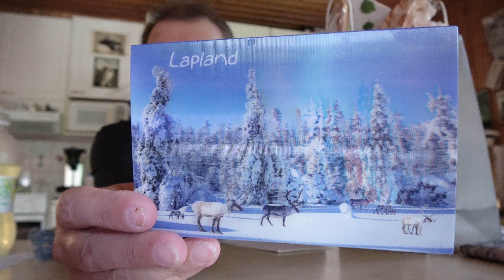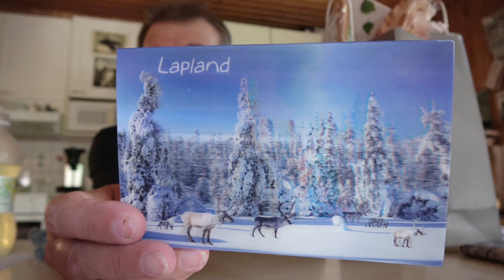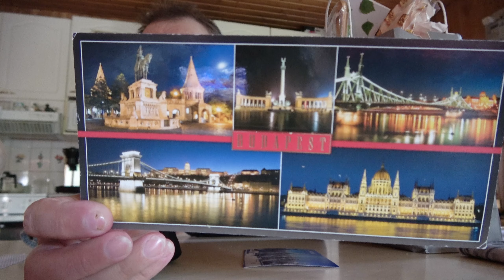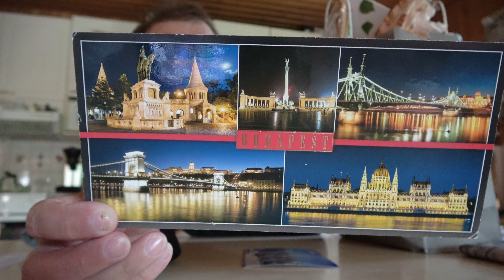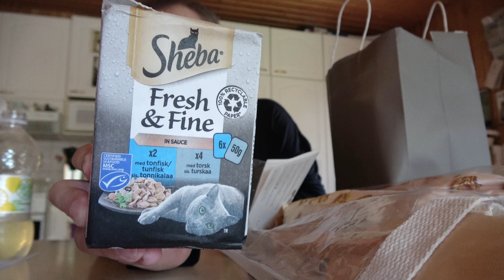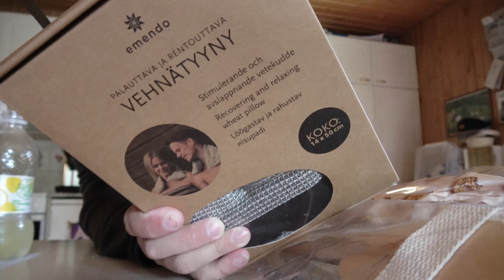Postia ja UOMISIA !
Katsojapostia ja vieraiden tuomisia katsellaan.